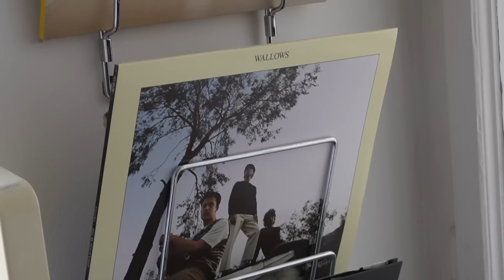Berlin vlog - a week in my life, semesterferien & Hausarbeit schreiben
☞ Schnitt: Final Cut Pro X
☞ Camera: Sony Alpha